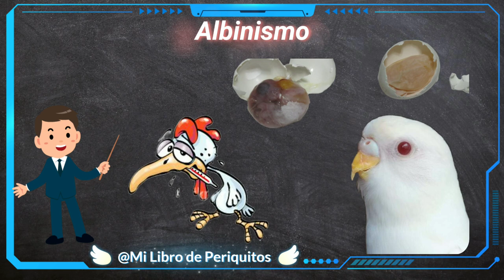¿Una "Mutación Débil" Detrás de los Hermosos Periquitos Albinos?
🦜 En este video, vamos a estar hablando de una "mutación débil" detrás de los hermosos periquitos albinos. Esta "mutación débil" está causando que estos Periquitos albinos pierdan sus plumas y potencialmente sus vidas.

En este video, vamos a discutir el problema y las posibles soluciones, ¡y esperamos que lo encuentre útil! Si tiene alguna idea o pregunta sobre el video, háganoslo saber en los comentarios.

Agradecimientos Por las Fotos: 👇

🦜 JManzur